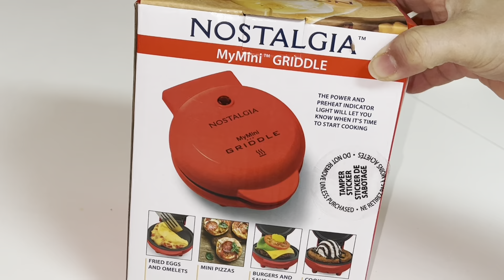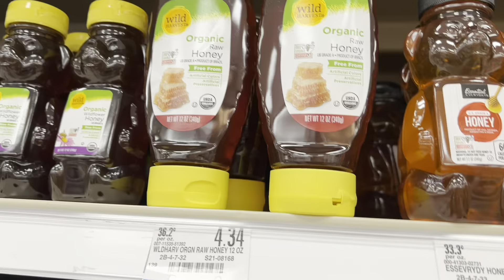Super healthy and delicious Weight loss omelette in mini griddle/ mom’s life with kids